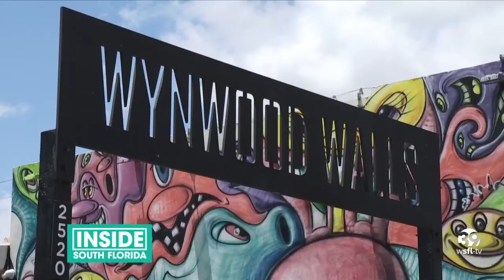Wynwood Reopens With Covid-19 Safety Guidelines